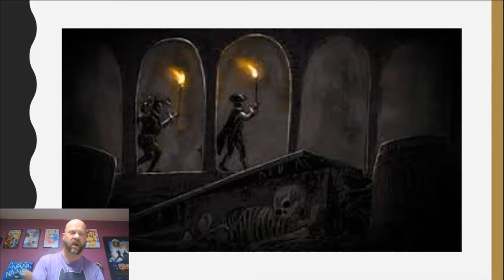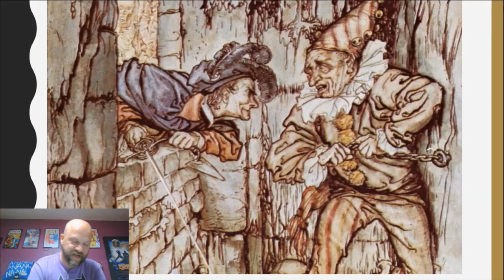The Cask of Amontillado 3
The conclusion of my reading/lecture of Poe's classic short story.